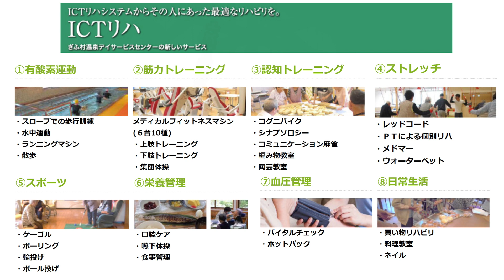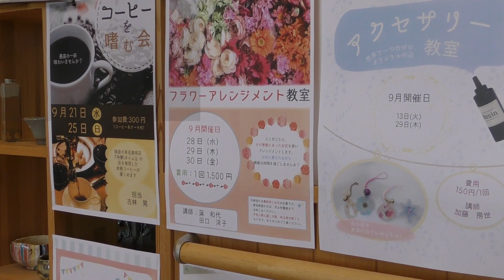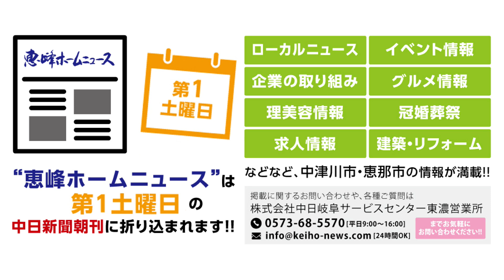恵峰ホームニュース2023年4月1日号 特集「恵峰介護ニュース」 NPO法人ぎふ村 紹介動画